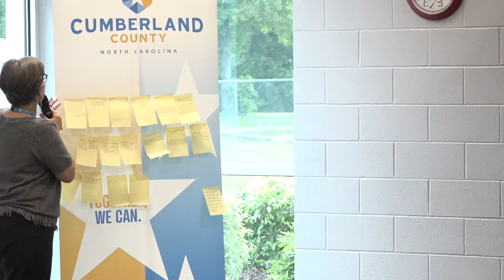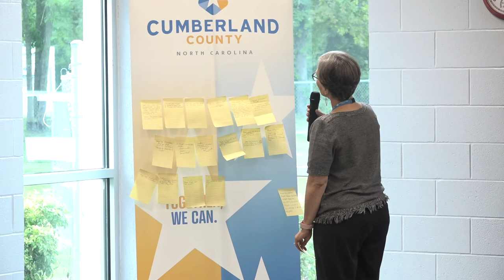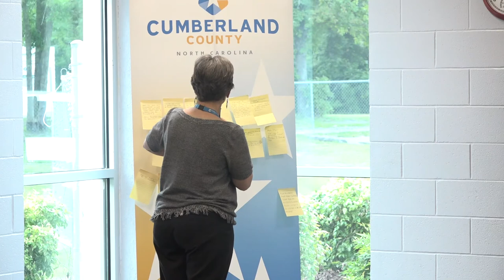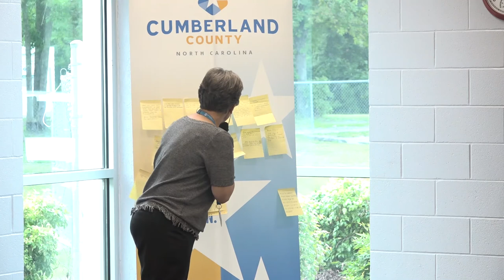American Rescue Plan Meeting (Gray's Creek)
A public meeting to gather input for priorities for the American Recovery Program was held at the J.D. Pone Recreation Center in Gray's Creek July 22.